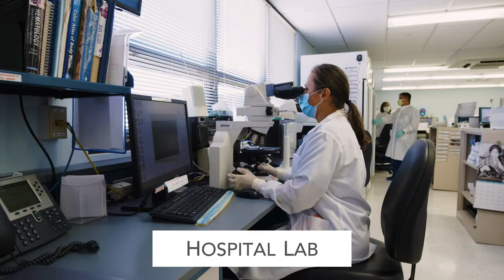City of Hope Chicago Cancer Hospital Tour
Chapters
00:00 – Intro
0:12 – Hospital Lobby
0:24 – Cancer Fighters Area
0:32 – Fireplace
0:36 – Atrium
0:42 – Waiting Area
0:48 – Cafeteria
1:01 – Dining Room
1:06 – Courtyard
1:13 – Chemotherapy Wing
1:23 – Exam Room
1:30 – Operating Room
1:36 – Hospital Lab
1:44 – Inpatient Room
1:48 – Hospital Pharmacy
1:57 – Radiation and Imaging
2:24 – Guest Accommodations
2:29 – Gift Shop
2:34 – Chapel
2:40 – Salon
2:48 – Oncology Rehabilitation